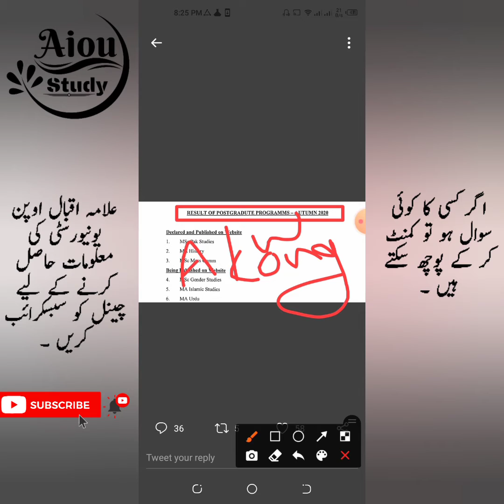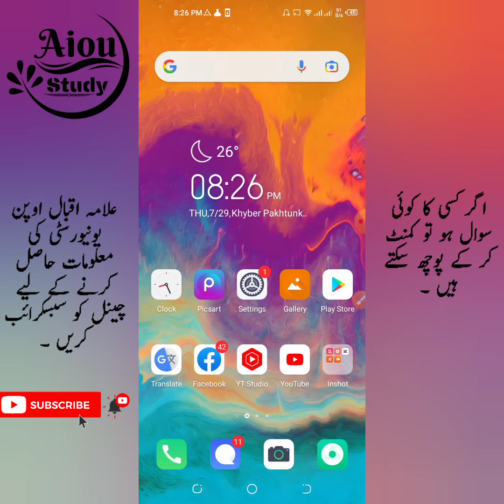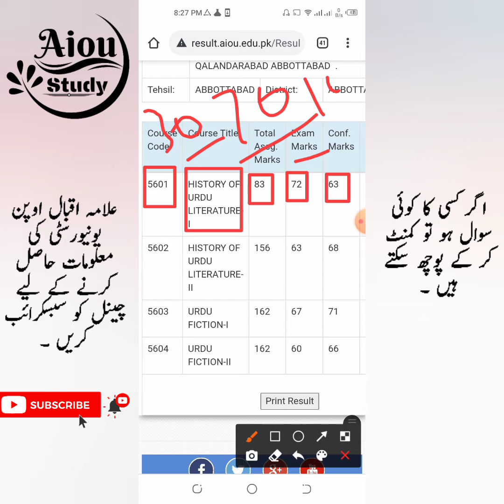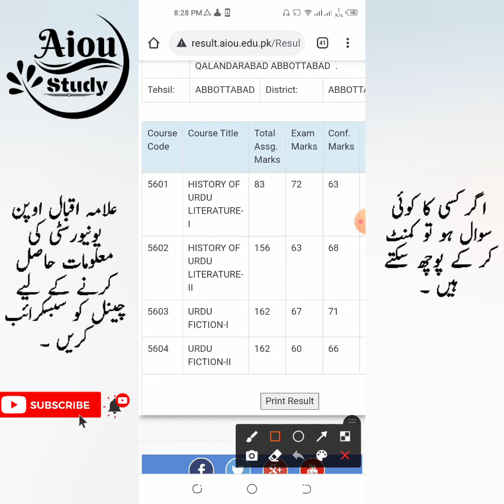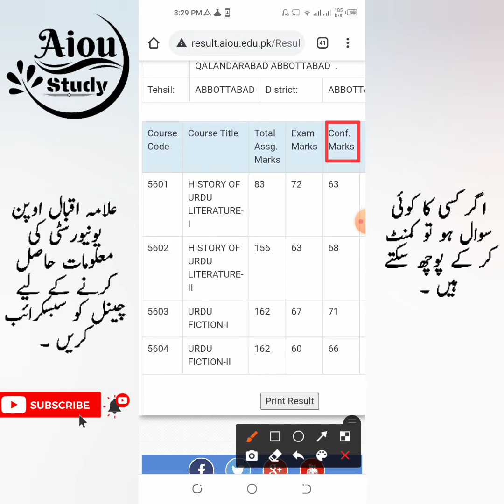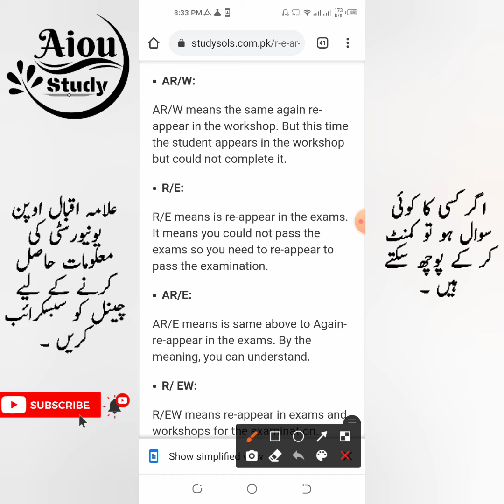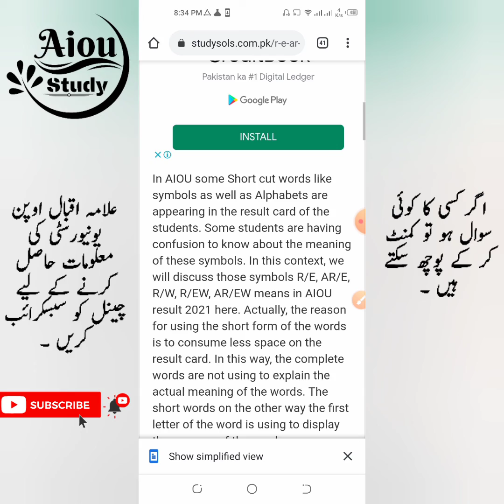aiou post postgraduate programs results| aiou result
السلام علیکم اسٹوڈنٹس علامہ اقبال اوپن یونیورسٹی کے تمام سٹوڈنٹس کو خوش آمدید ۔چینل کو سبسکرائب نہیں کیا تو سبسکرائب کر لیں تاکہ علامہ اقبال اوپن یونیورسٹی کی تمام تر نیوز اپڈیٹ آپ کو بروقت ملتی رہیں ۔شکریہ
★علامہ اقبال اوپن یونیورسٹی کی ویب سائٹ کا لنک★👇👇👇